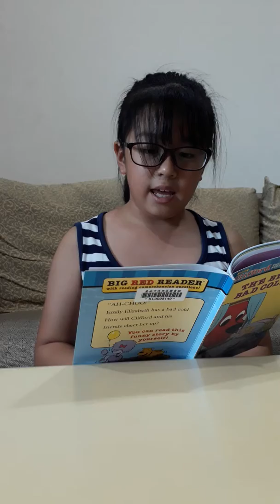The big bad cold